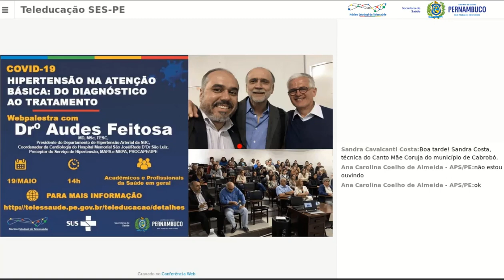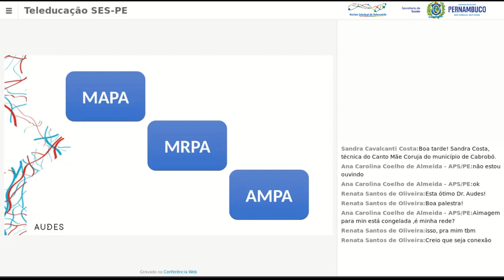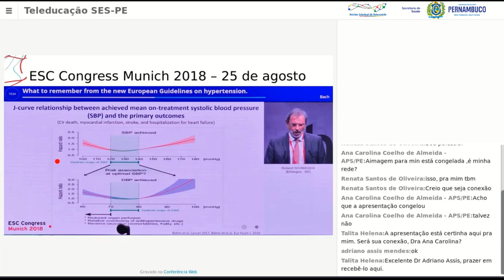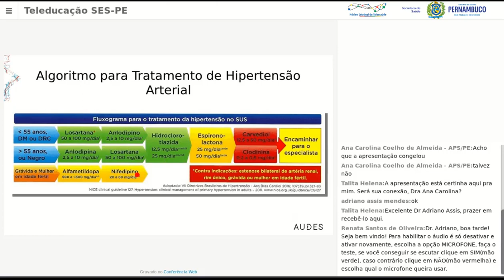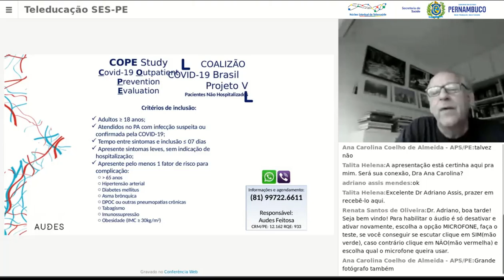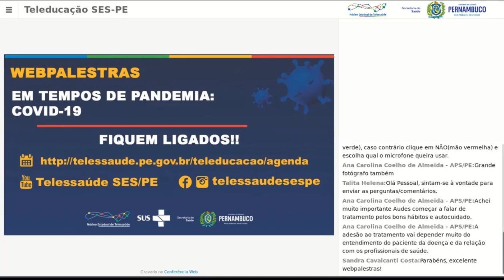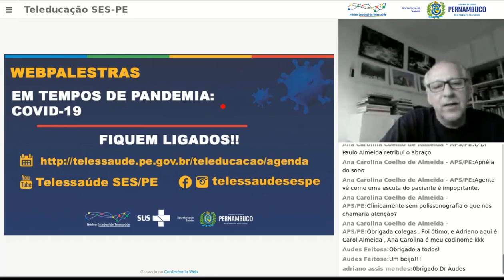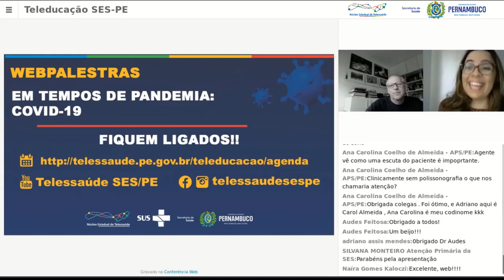COVID19: Hipertensão na Atenção Básica: do Diagnóstico ao Tratamento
Com Drº Audes Feitosa, MD, MSc, FESC, Presidente do Departamento de Hipertensão Arterial da SBC, Coordenador da Cardiologia do Hospital Memorial São José/Rede D’Or São Luiz, Preceptor do Serviço de Hipertensão, MAPA e MRPA, PROCAPE/UPE.

Webpalestra: 19/05/2020 para acadêmicos e profissionais da saúde.

Núcleo Estadual de Telessaúde de Pernambuco
Secretaria Estadual de Saúde de Pernambuco